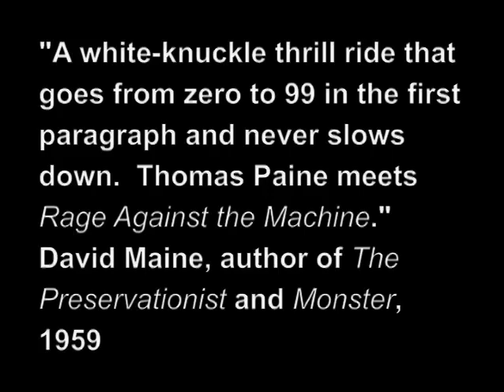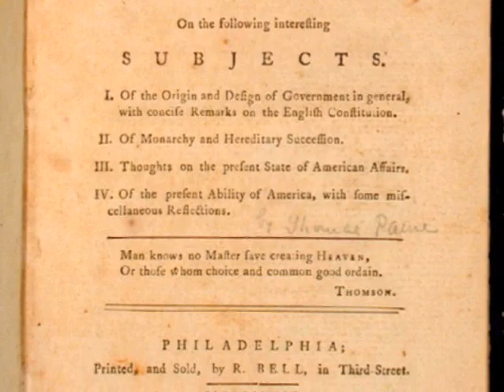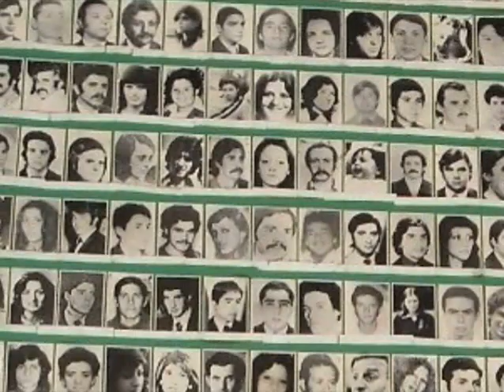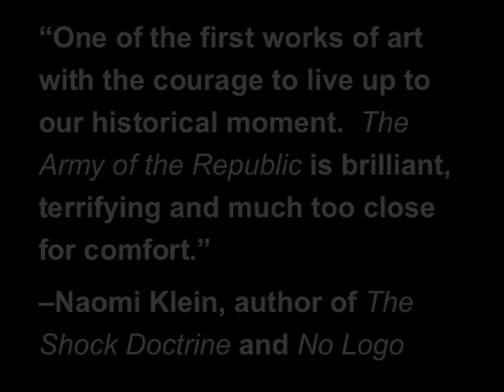Freedom in Peril (The Army of the Republic: A Novel )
In Stuart Archer Cohen's cautionary, near-future tale ARMY OF THE REPUBLIC, a mixed band of modern revolutionaries and thuggish corporate oligarchs battle for control of America.